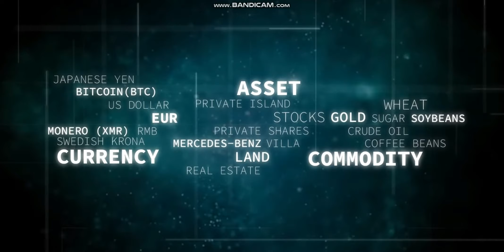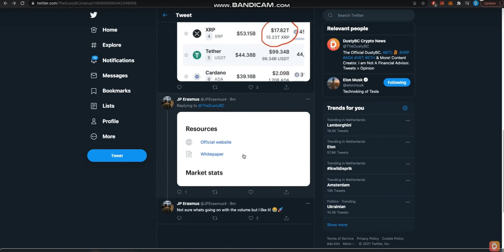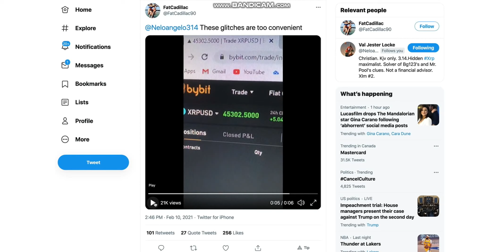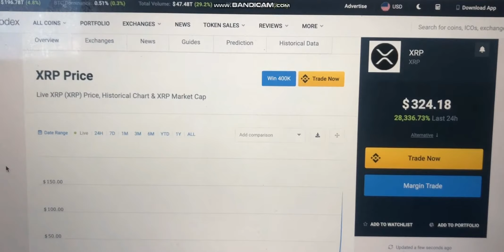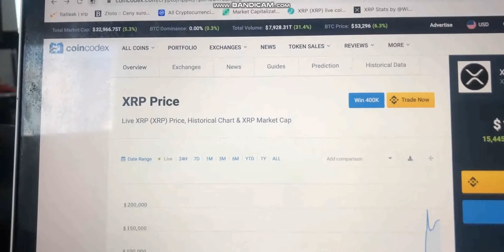XRP glitches compilation extended.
Made a new one. Added some more xrp price glitches.
Shout out to Dusty, Q, Bizraeli, XRP Unplugged, ExtraVOD,
and XRP United.